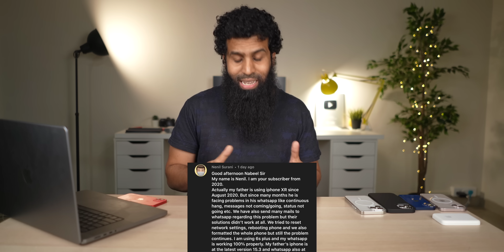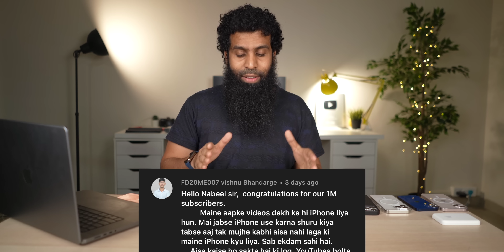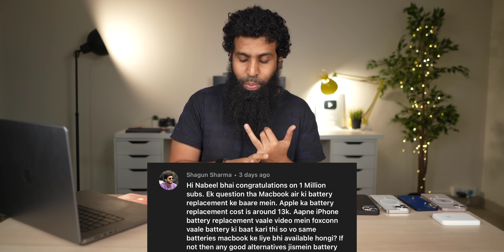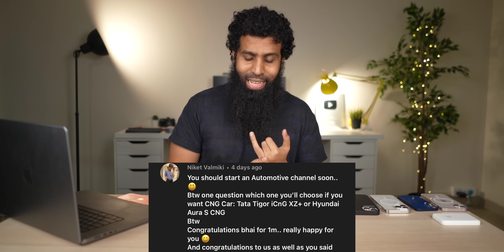Sunday QnA 179 | iPhone 13 Made in India, iPhone is a Golden Cage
0:00 Intro
0:32 Most value for money used iPhone in 2022
1:05 access 125 vs vespa 125
1:49 iPhone SE 3
3:09 tripod for iPhone
4:23 apple stocks
5:20 iPhone korean model
6:07 iPhone whatsapp problem
6:56 iPhone 12 mini for vlogging
7:52 iOS storage bug
8:17 iPad vs Mac
9:18 buy iPhone 13 or wait for made in India
9:50 iPhone 12 black
10:38 iPhone 13 noise cancellation
11:06 OLA Scooter vs iPhone
11:55 why youtubers talk bad about iPhones
13:21 MacBook battery replacement
14:45 tata tigor icng
15:48 iPhone 11 battery cases
16:42 iPhone is sone ka pinjra
17:37 hamesha tshirts kyu
18:20 best clear case for iPhone
19:05 iPhone 12 vs 13
20:00 best pdf scanner for iPhone